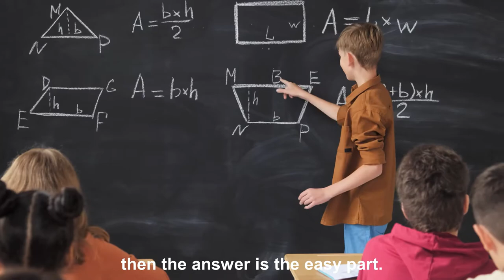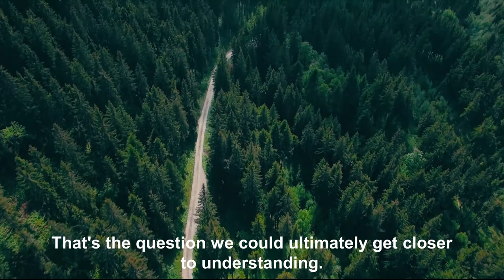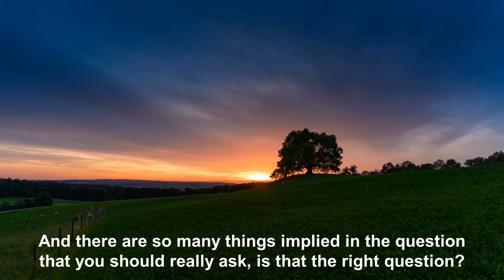Elon Musk on The Hitchhiker's Guide to the Galaxy (Elon Musk's Favorite Book)